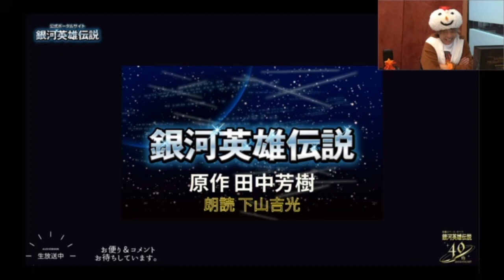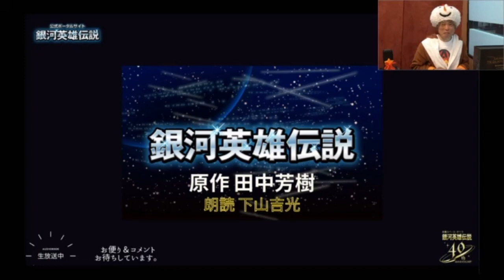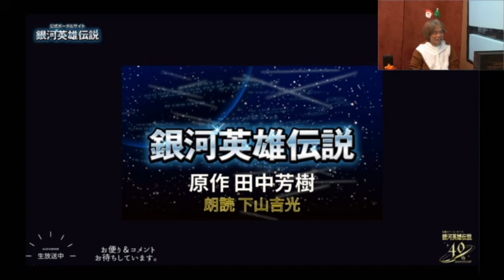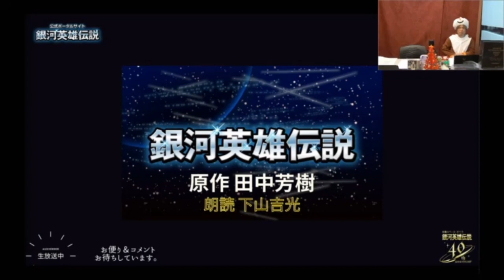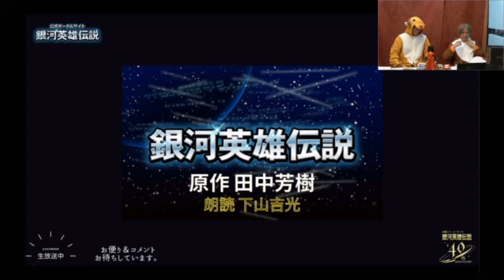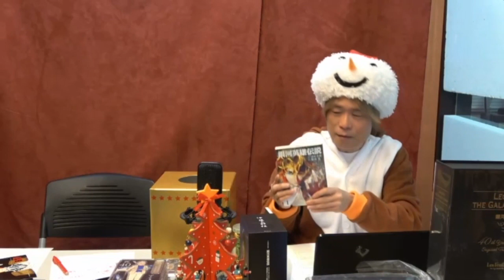【前編】12/24開催『銀河英雄伝説 -1- 黎明篇』オーディオブックオールナイト無料生放送！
2022年12月24日に『銀河英雄伝説』原作刊行40周年を記念して‹『銀河英雄伝説 1 黎明篇』オーディオブックオールナイト無料生放送！›を実施いたしました！
ぜひアーカイブでもお楽しみくださいね！
【オープニングゲスト】下山吉光さん
【MC】橋満克文（RRJ）　坂東敏和（RRJ）